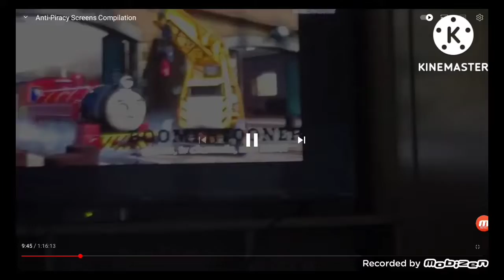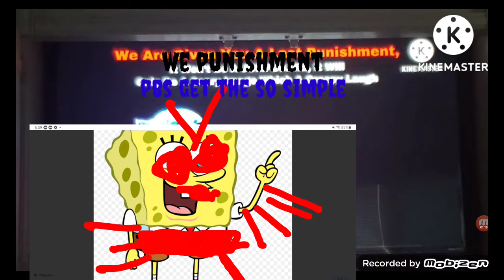spongebob piracy seems like XOXO